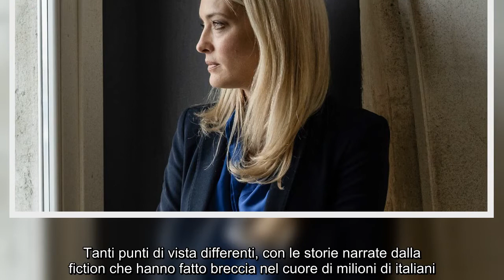L'attrice porta i fan dietro le quinte di Mare Fuori 3: "Dovrei essere dura con i ragazzi, ma mi emo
L'attrice porta i fan dietro le quinte di Mare Fuori 3: "Dovrei essere dura con i ragazzi, ma mi emozionano" Questa estate agli appassionati di serie